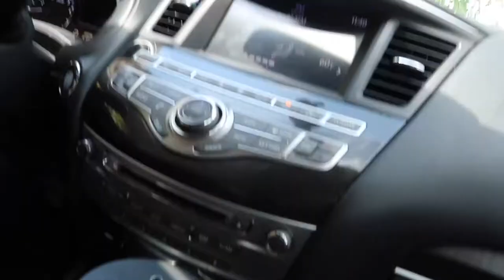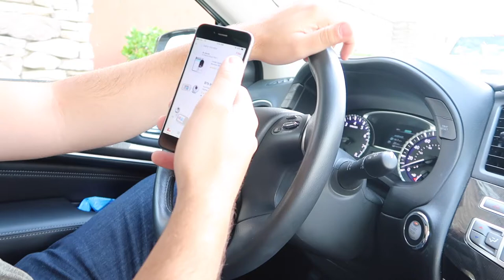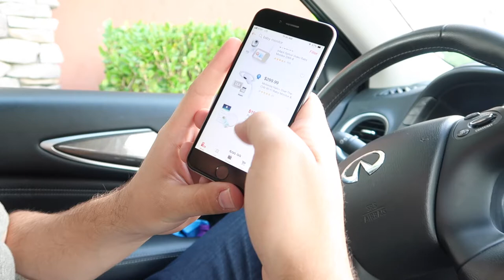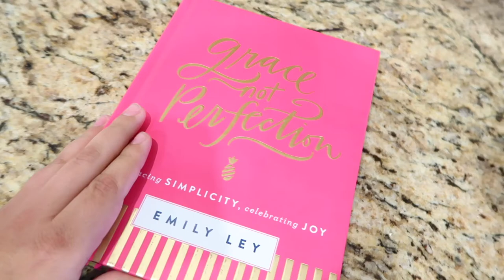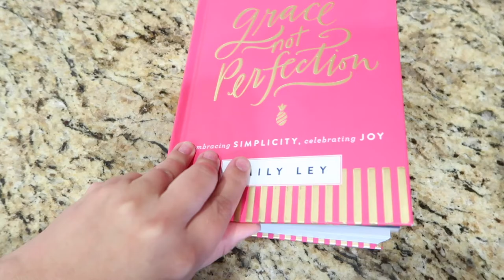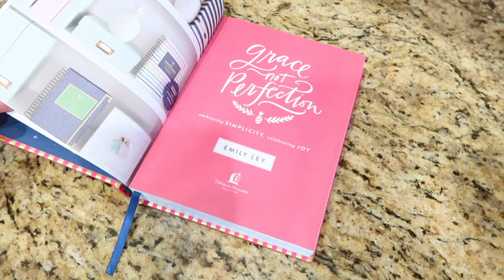CURRENT READ, NEW BABY MONITOR & DATE NIGHT | VLOG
PREVIOUS VIDEOS -